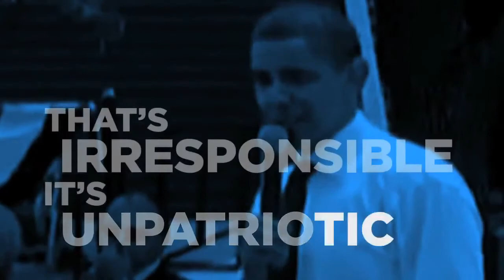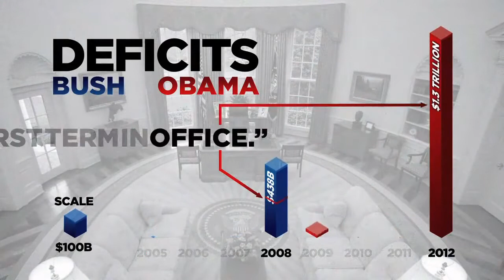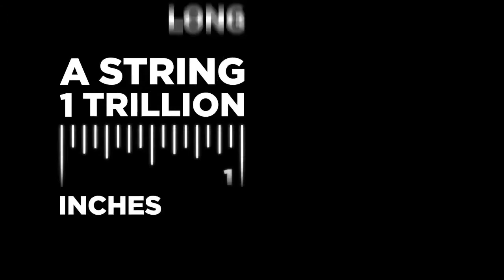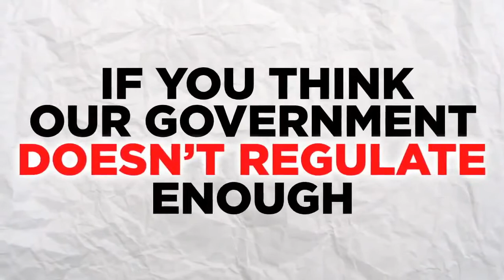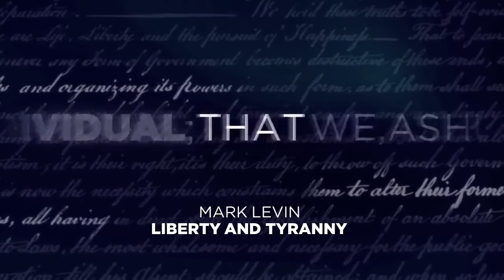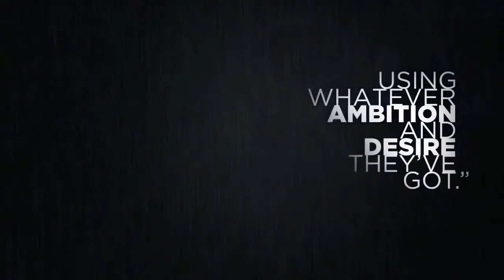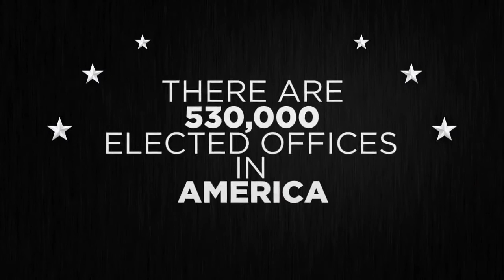Conservatism is Calling HD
A defestating look at what the meaning of Obama's "Change" is. "Fundemental Change" really means the undoing of America, value by value, freedom by freedom.